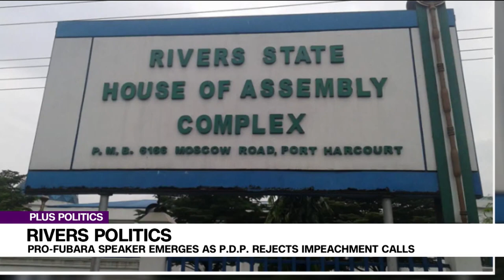RIVERS POLITICS FACTIONAL SPEAKER EMERGES AS P D P REJECTS IMPEACHMENT CALLS